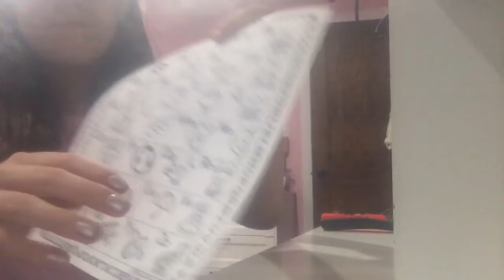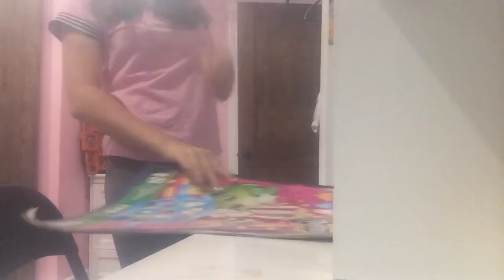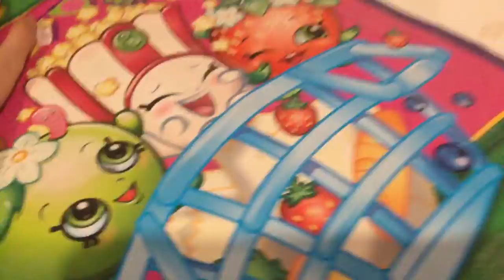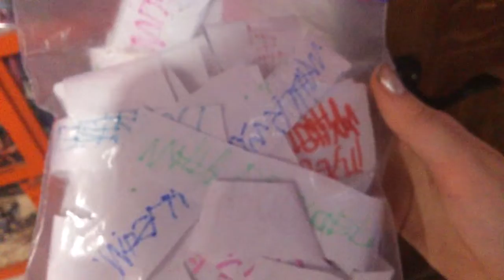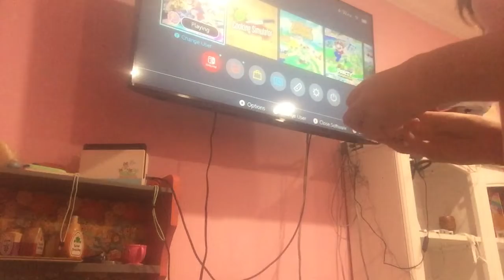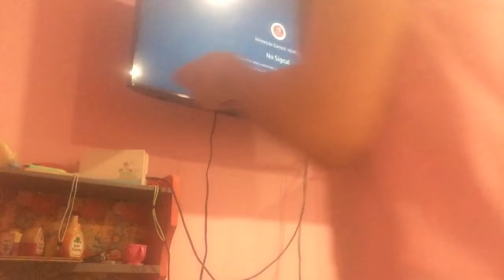Trying to play Mario kart￼ And showing you my Shopkins colouring thing￼